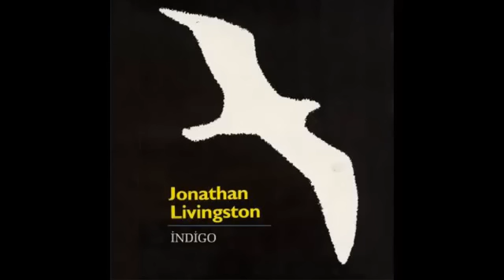İndigo - Sevmez ki